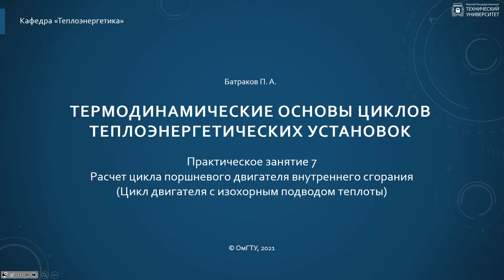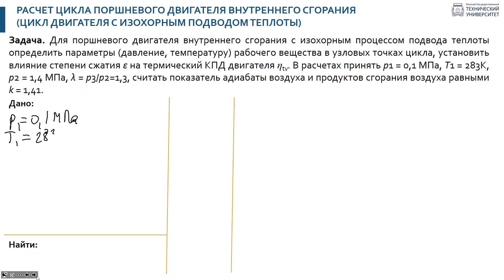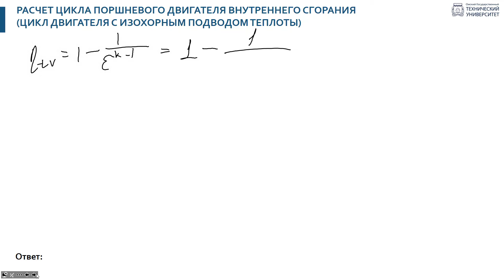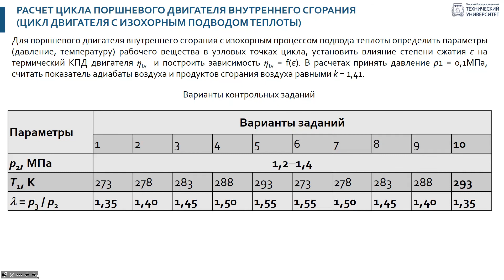7. Практическое занятие. Расчет цикла поршневого ДВС с изохорным подводом теплоты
Автор: Батраков Пётр Андреевич, к.т.н., доцент кафедры «Теплоэнергетика» Омского государственного технического университета